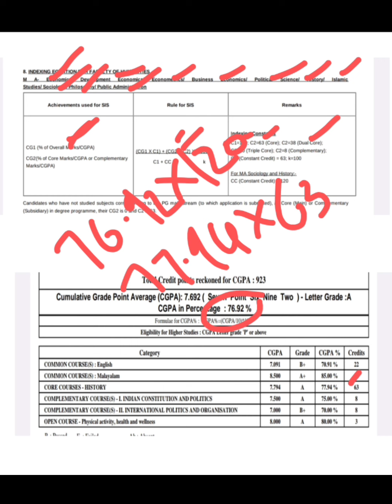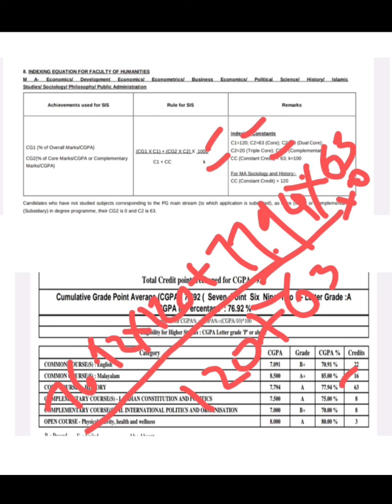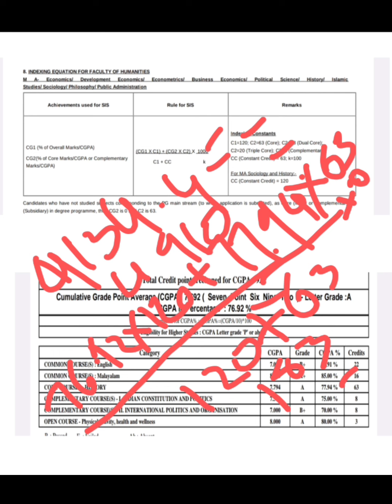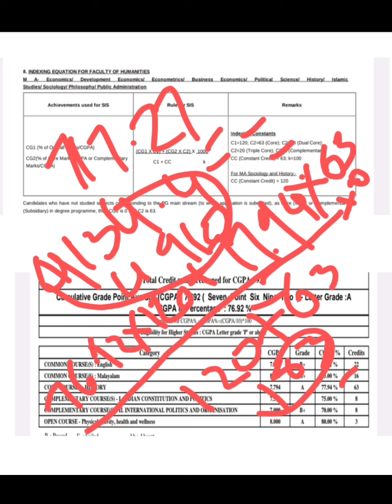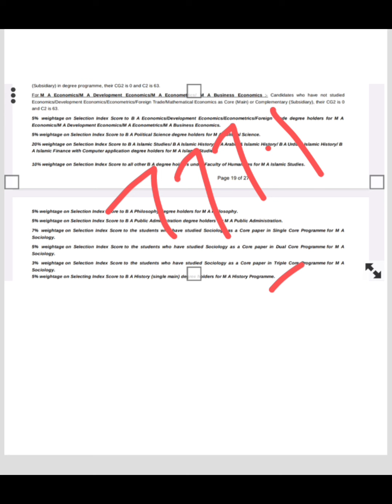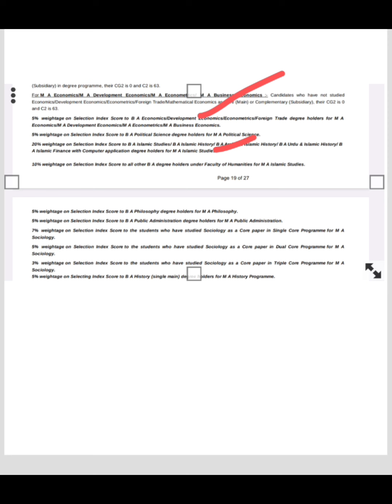Calicut University PG Index Mark Calculation for Humanities Subjects